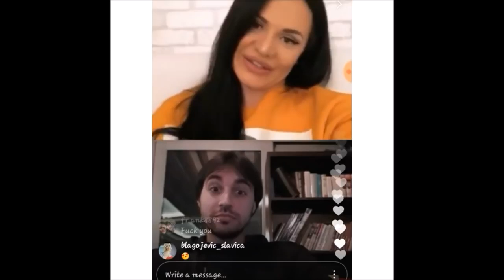Kijin Andrija u lajvu sa novinarkom Pogledajte sta je rekao! Novinarka se vidno